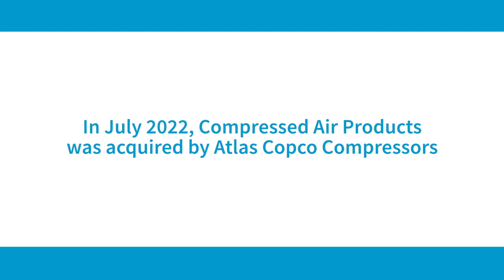Welcome Compressed Air Products | Atlas Copco Compressors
From July 2022, Compressed Air Products is now a direct branch of Atlas Copco Compressors. Compressed Air Products has been serving customers in Georgia for many years. Our highly-trained sales engineers, service technicians, and parts and service personnel have provided top-notch compressed air and gas sales, service, and system installation and design services to a wide range of businesses and industries, and we look forward to continuing these offerings for years to come.